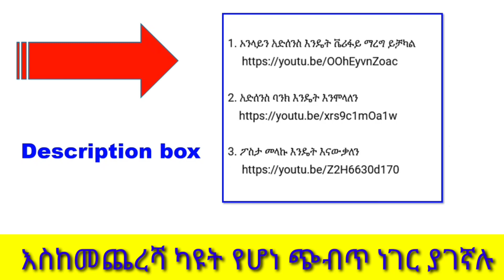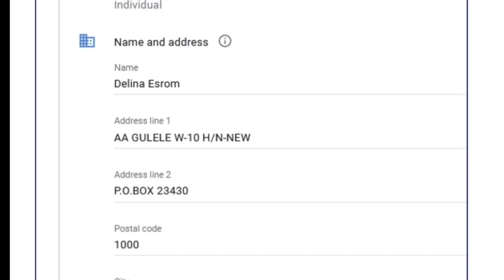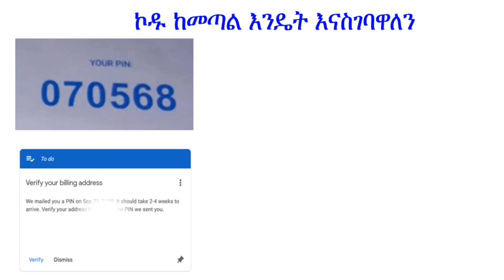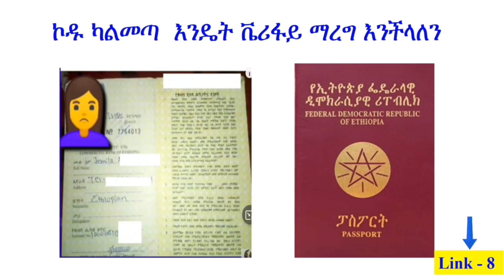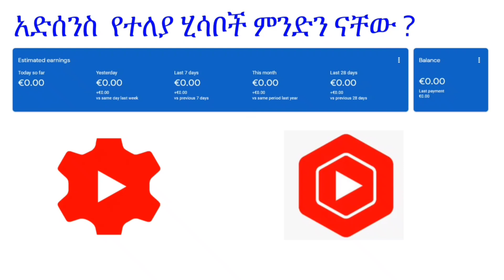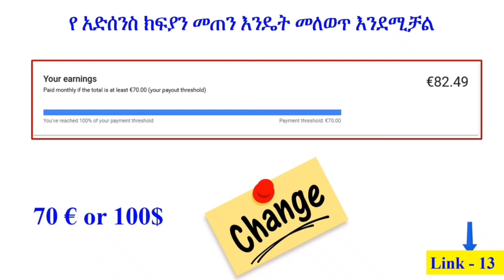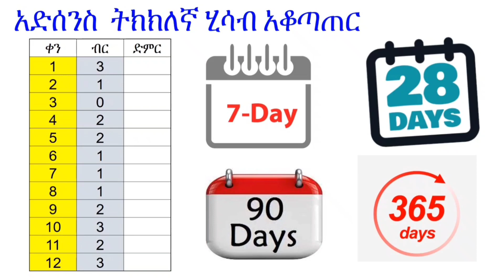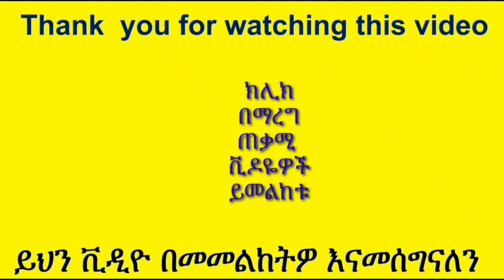YT-121 ጠቃሚ 15 ምክሮች በ አድሰንስ ዙሪያ | አድሴንስ | AdSense Tip | ዩቱብ | ዩቲዩብ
እያንዳንዱ ተጨማሪ ማብራሪያዎች እየከፈቱ ማየት ይችላሉ

📌 Link-1
📌 Link-2
📌 Link-3
📌 Link-4
📌 Link-5
📌 Link-6
ሶስት ጊዜ ፒን እንዴት እንጠይቃለን
📌 Link-7

ጠቃሚ 15 ምክሮች በ አድሰንስ ዙሪያ |  አድሴንስ | AdSense Tip | ዩቱብ | ዩቲዩብ
Ethio General
ኢትዮ ጄኔራል
Ethiopia
ቻናል
ጀማሪ
አድሰንስ
ሞኒታዜሽን
ሞኒታይዝ
ሞኒታይዜሽን
አድሴንስ
ዩቲዩብ አማርኛ
ዩቱብ አማርኛ
ዩቱብ
ዶላር ለምን ይቀንሳል
Amharic YouTube
If this helped you don't forget to:

Thanks

Home :-  इथियोपिया